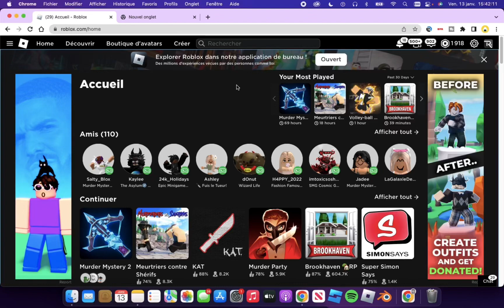Comment devenir RICHE dans Murder Mystery 2! 🤑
Dans cette vidéo, je vous montre tous mes astuces sur comment devenir riche dans Murder Mystery 2. C’est grâce aux dernières méthodes que j’ai réussies à obtenir beaucoup de godlies dans MM2. Go les 100 likes en un jour! À la prochaine!!😊

Tous les matériels que j’utilise pour faire mes vidéo et jouer à Roblox

Musiques utilisées dans cette vidéo:
𝐏.𝐒. : 𝐀𝐮𝐜𝐮𝐧𝐞 𝐝𝐞 𝐜𝐞𝐬 𝐦𝐮𝐬𝐢𝐪𝐮𝐞𝐬 𝐧𝐞 𝐦’𝐚𝐩𝐩𝐚𝐫𝐭𝐢𝐞𝐧𝐭 𝐞𝐭 𝐭𝐨𝐮𝐬 𝐥𝐞𝐬 𝐝𝐫𝐨𝐢𝐭𝐬 𝐝’𝐚𝐮𝐭𝐞𝐮𝐫 𝐬𝐨𝐧𝐭 𝐦𝐞𝐧𝐭𝐢𝐨𝐧𝐧é𝐬!

𝐌 𝐈 𝐍 𝐈 - 𝐅 𝐀 𝐐
𝗺𝗼𝗻𝘁𝗮𝗴𝗲 - Capcut
𝗺𝗶𝗻𝗶𝗮𝘁𝘂𝗿𝗲𝘀 - Roblox studio, blender, Phonto, iBisPaint X.

nb d’abonnés: 5535